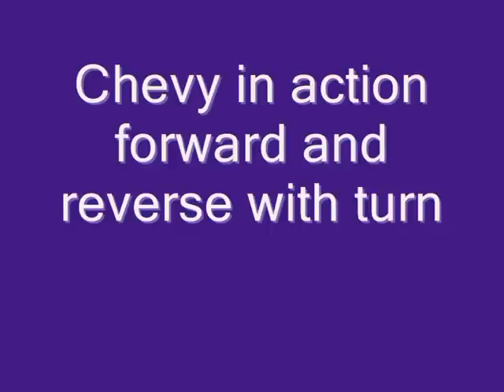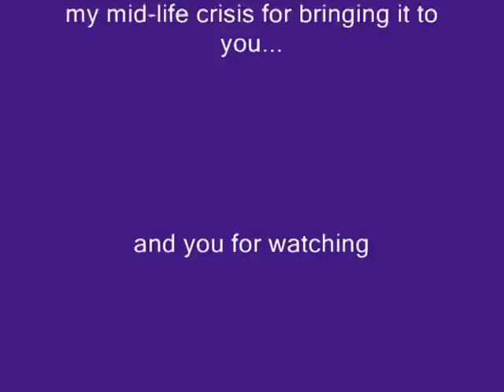Tandy 1980's R/C Trucks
Vintage 1980's Tandy truck collection in full working order.
Chevy pick up truck
4x4 Off roader
Red roader